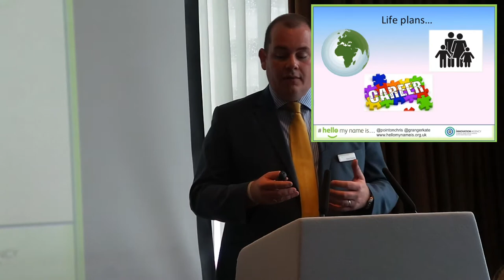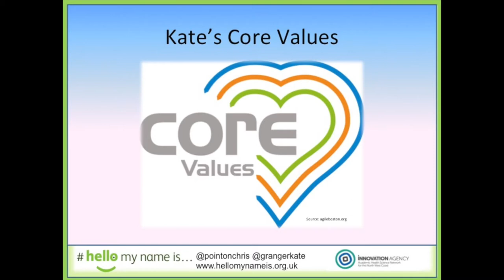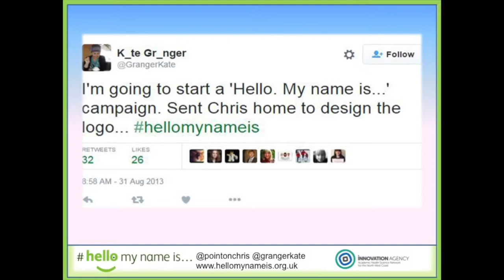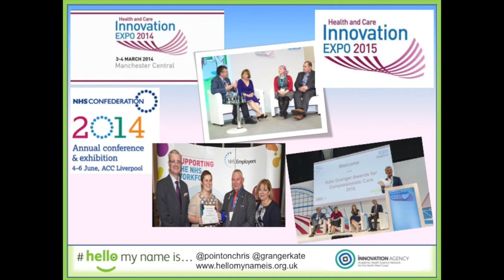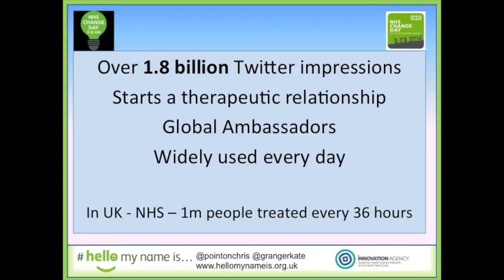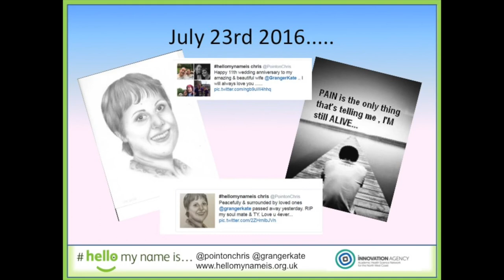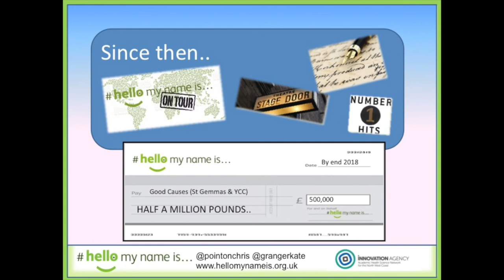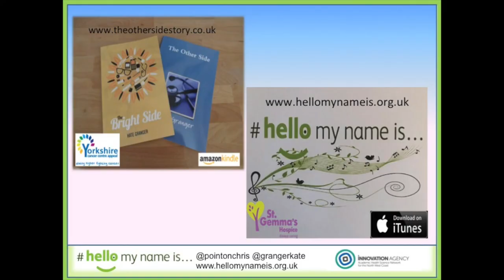Chris Pointon, HelloMyNameIs, at EngageWell, Liverpool, 7th November 2017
Chris Pointon tells the story of the NHS HelloMyNameIs phenomenon at EngageWell: Patient and Public Engagement on Social Media, Liverpool, 7th November 2017